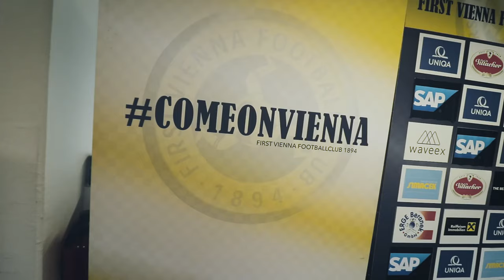16. WEIRDOZ KLEINFELDTURNIER | AUSMAHLEN IM STADION | COME ON VIENNA V-log#81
### COME ON VIENNA ### 16.Weirdoz Kleinfeldturnier für Armateurfußballmannschaften. Das vom Roli organisierte Fußballfest auf der HoWa. Die Supporters malten in der Zeit, das Stadion unter der Tribüne aus.

Akku Licht: